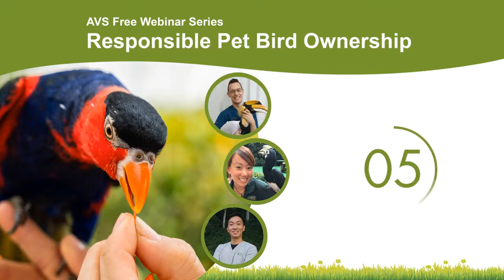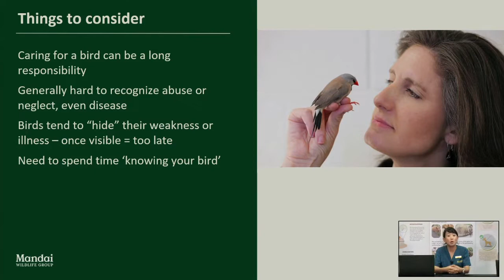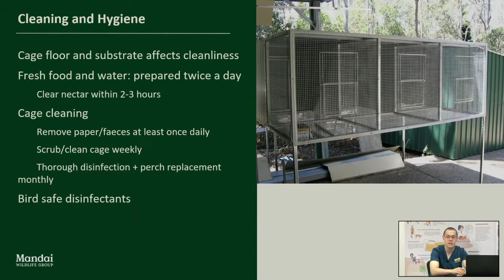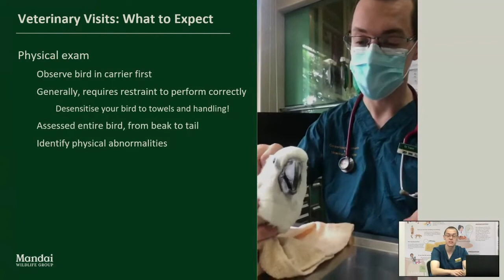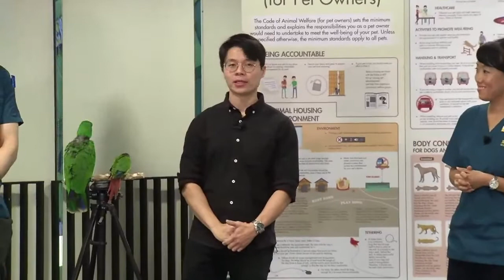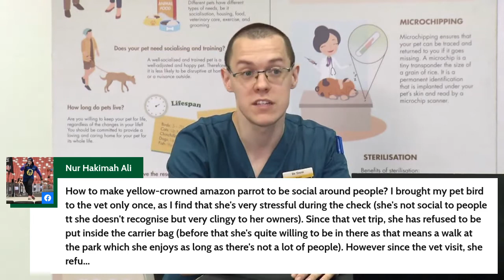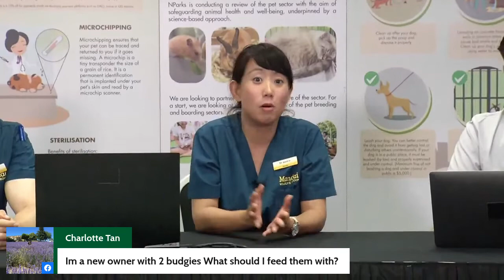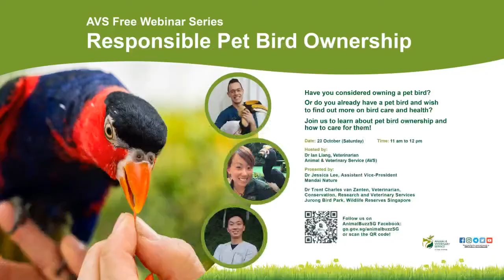AVS Free Webinar Series | Responsible Pet Bird Ownership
Have you considered owning a pet bird? Or do you already have a pet bird and wish to find out more on bird care and health?

Join us to learn about pet bird ownership and how to care for them!

Follow NParks and AnimalBuzzSG on social media!